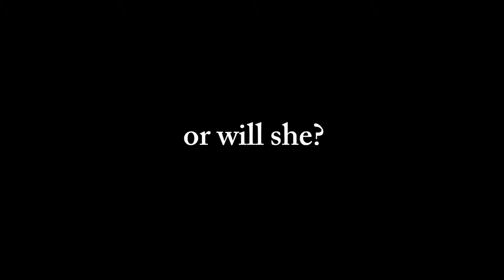long-distance princess trailer (includes audience interviews) [HD]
Lisa has been hopelessly in love with Todd, the irresistibly likable guy in her art class.  Her life starts to unravel when he asks her to help him get to know the beautiful Ellie, her longtime friend living in England.

All the while Cindy, Todd's ruthless ex, resorts to sinister schemes to stop Lisa and Ellie, so she can win him back, and Todd's image-conscious friends try to discourage him from befriending the ordinary-looking Lisa.

Supporting her through it all is Theo--Lisa's loyal, church-going friend from school--who encourages her to tackle her problems with biblical attitudes.  But Mitzy, her opportunistic bff, has other ideas.